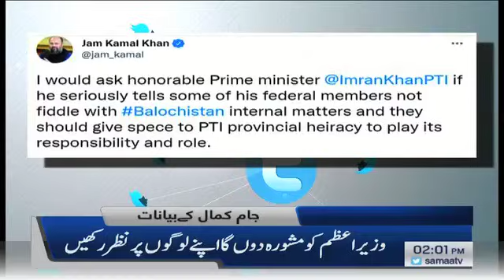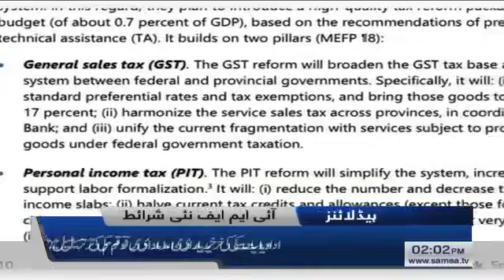Samaa headlines 2pm | Pak Bharat har match dekha haim is bar Shaikh ka ticket zaya gaya